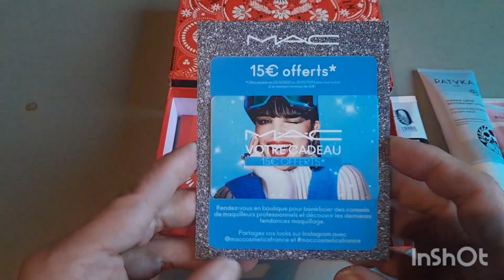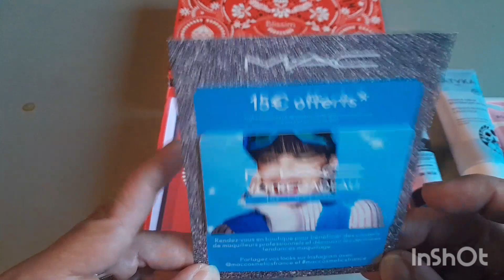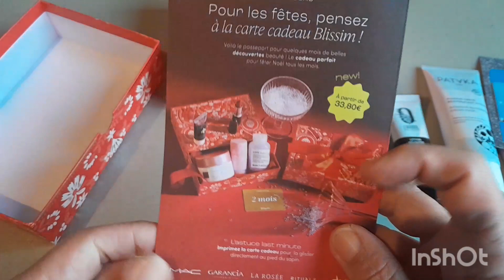blissim décembre 🎄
*parrainage boursorama banque :LAAR3033

mylittelbox :FRIEND857868
3 euros de réduction sur votre 1er box

glossybox :LILI-R6F
5 euros de réduction sur votre 1 er box

10 euros sur votre 1er box

*0P9WWIB

merci à vous qui passez par mon lien de parrainage😗